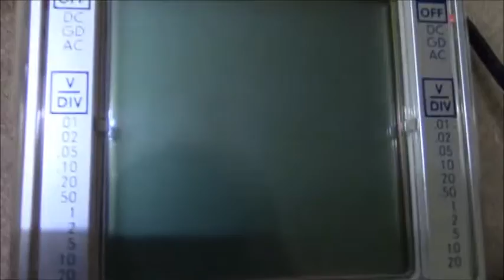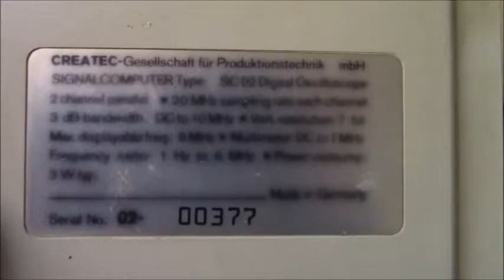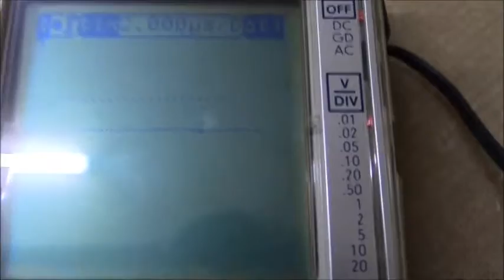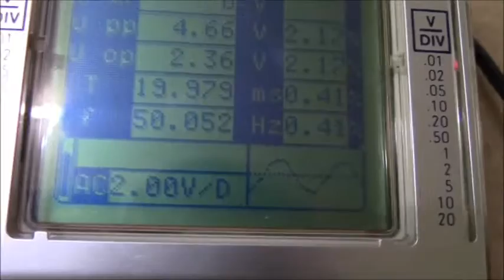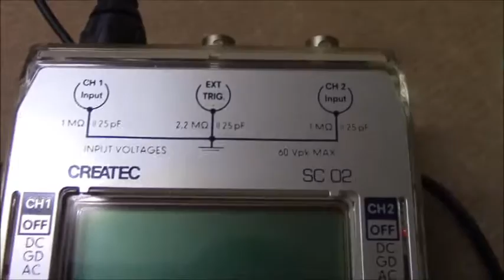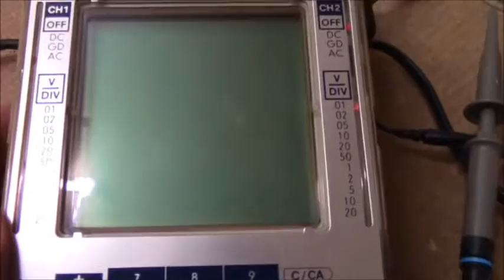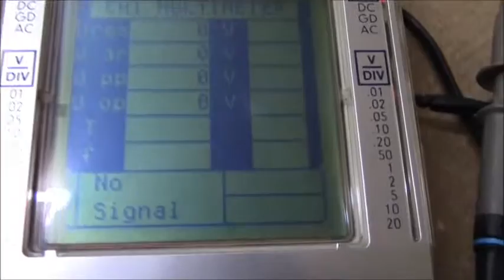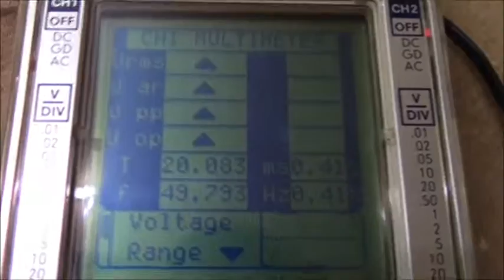CREATEC SC02 SIGNAL COMPUTER (Vintage Digital Oscilloscope + Multimeter)